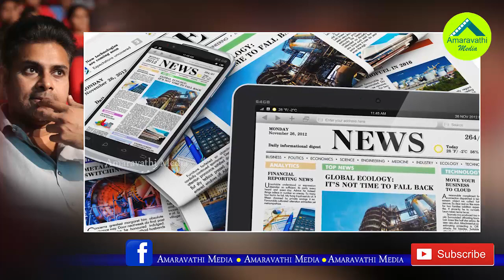టీడీపీకి విజయానికి గండికొడతా:పవన్ హెచ్చరిక| Pawan Kalyan give Direct Warning to TDP..!|Elections2019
Pawan Kalyan give Direct Warning to TDP..!
Janasena Chief,Tollywood Power Star Pawan kalyan give Warning to his Political Ally CM Chandrababu naidu. Watch this video to know about Pawan Kalyan Warning.